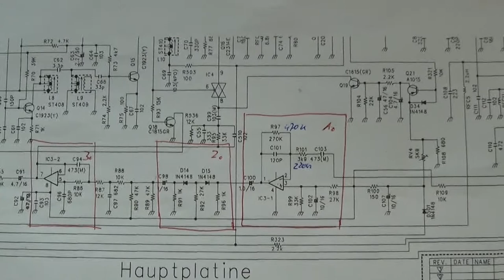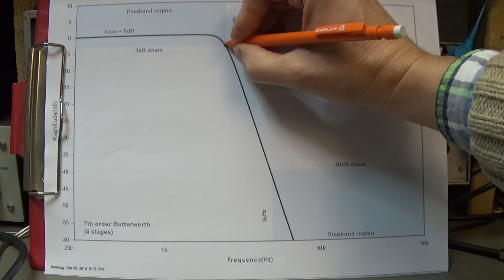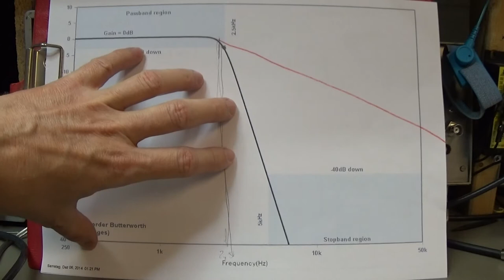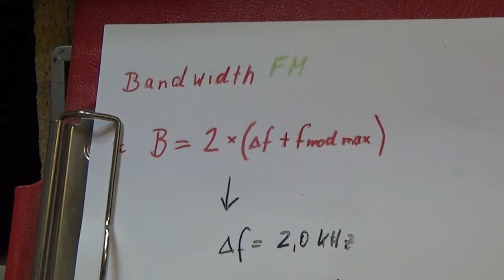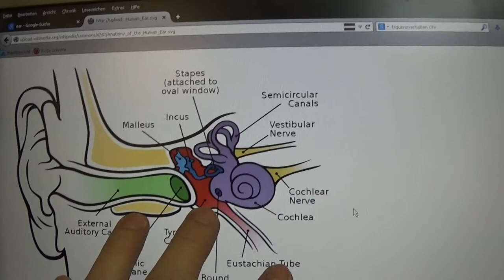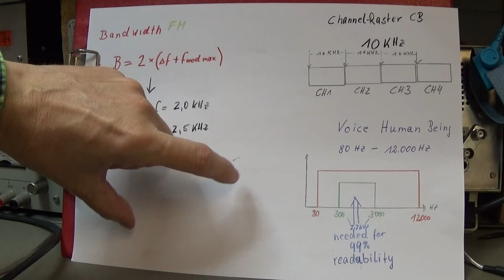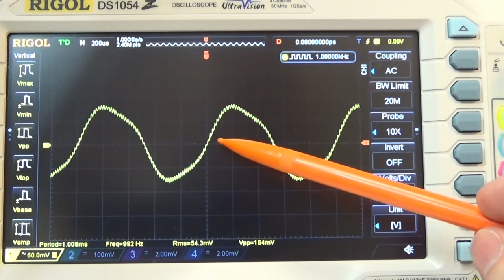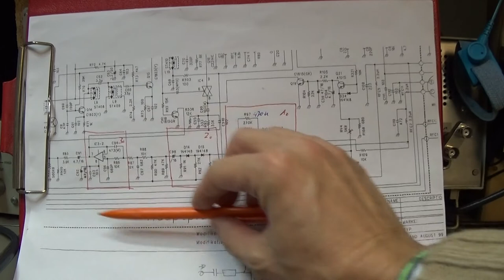#35 Tutorial HAM/ CB Radio Electronics #4: The TX Audio Path- -The Low Pass Filter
What do we need the low pass filter for and how does it work